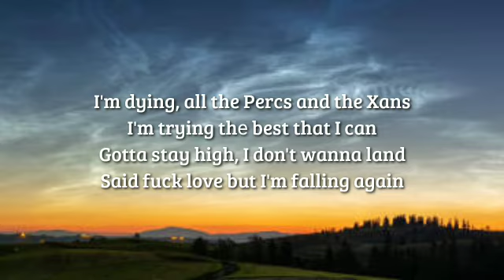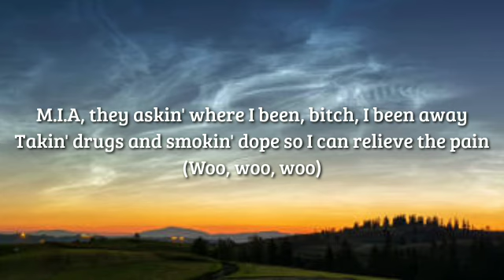SSGKOBE - MIA - LYRICS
SSGKOBE - MIA - LYRICS, jso music, music jso,sauceonly, sauce, only, lyrics, lyric, video, lyric video, new music, trending, ssgkobe, ssgkobe mia lyrics, mia, ssgkobe mia